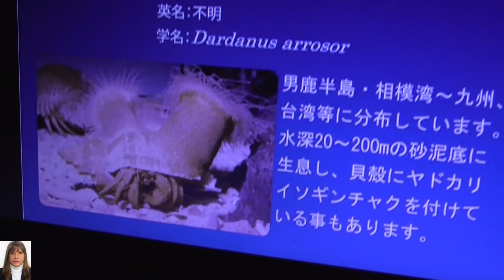Dardanus Arrosor Japan